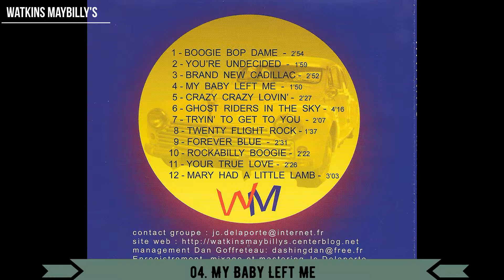Watkins Maybilly's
CD - Autoprod